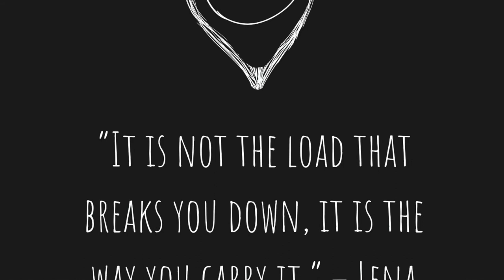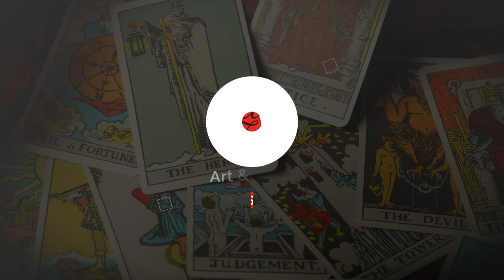Ten of Wands - The Stress & Burden of Energy - ऊर्जा का बोझ - Siddhartha Tarot Wisdom - Art & Tarot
This card shows us the mirror of our reality, how much burden we are carrying from our past, this card is a reality check it inspires us to shed unnecessary weight which we carry on our shoulders.
The tens in Tarot represents the completion of a cycle, in ten of wands it shos that you have done a lot of hard work and effort, you have fulfilled a creative venture now the only challenge is how to reap the fruits of labor.
Keywords for this card are stress, burden, responsibility, hard work, and achievement.